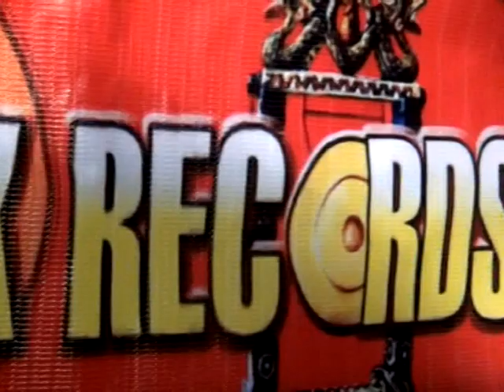FULL LANGGAM KUTUT MANGGUNG PODANG KUNING ALI - ALI Campursari MITRO LARAS